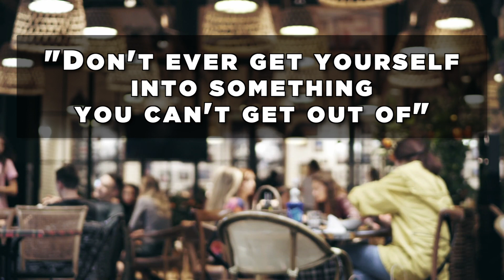2nds Count - Situational Awareness Restaurant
2/8/2023
Episode 2